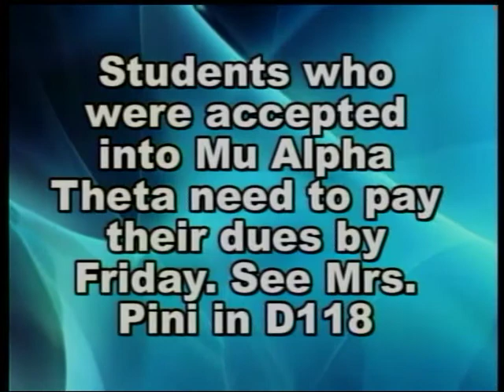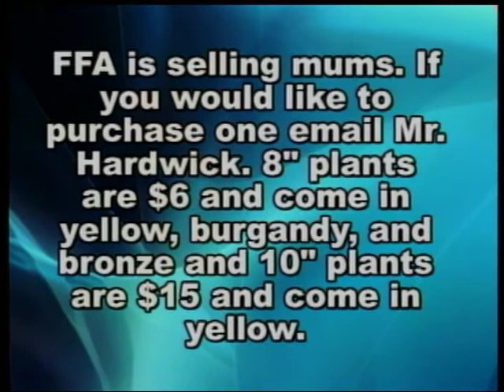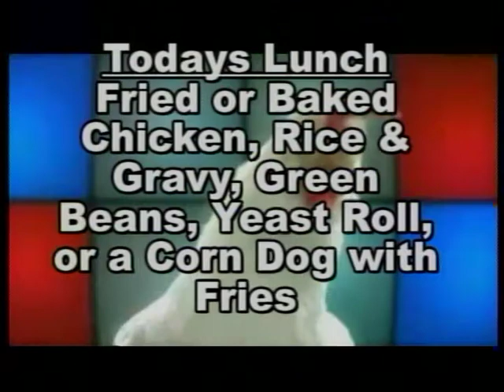The Forest Fire 09-29-11 Show.mpg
Panther idol